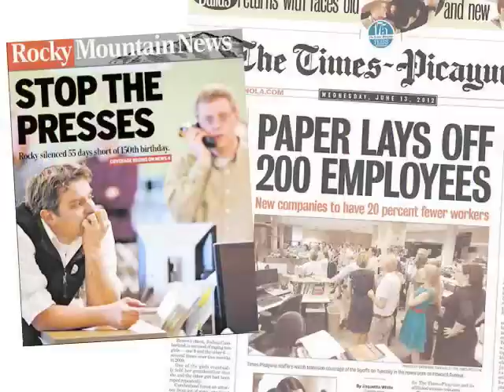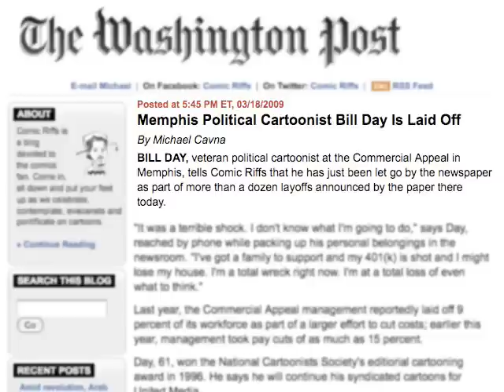Bill Day Fundraising Campaign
Bill Day has been one of America's top political cartoonists for more than thirty years. He's won a room full of awards, and his syndicated cartoons are read by millions of newspaper readers across the country. He's also unemployed, and is close to losing his house.

Help us raise funds for Bill to not only keep him in his house, but to continue to draw the pointed political cartoons and commentary he's been know for throughout his award-winning career: